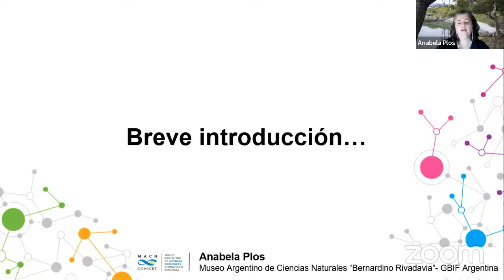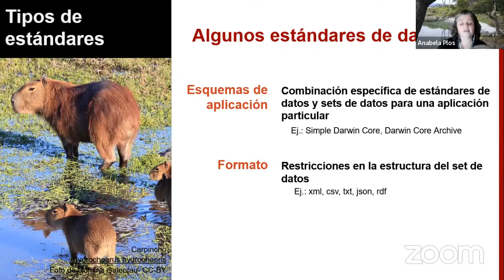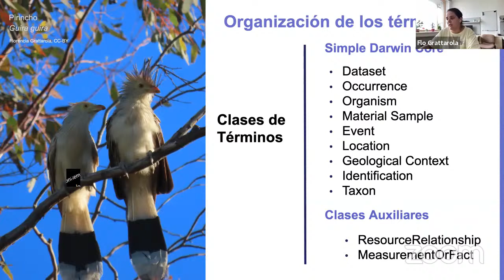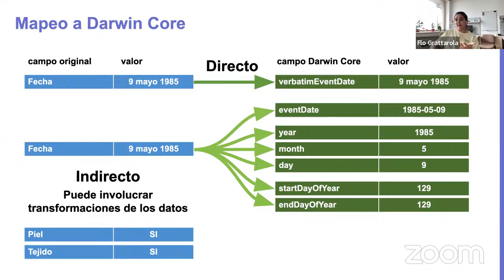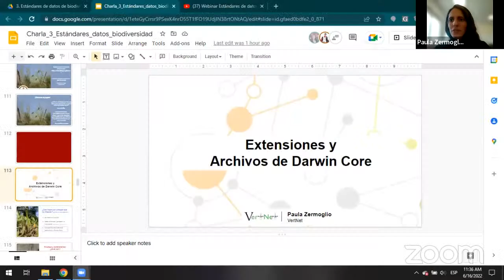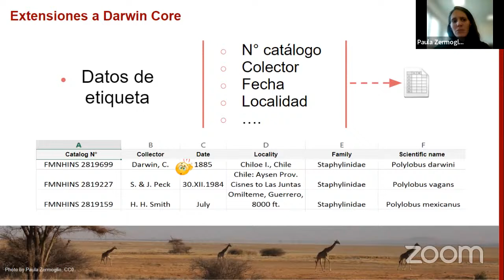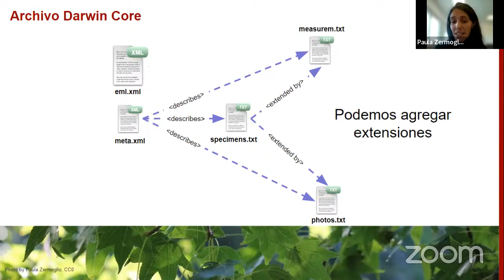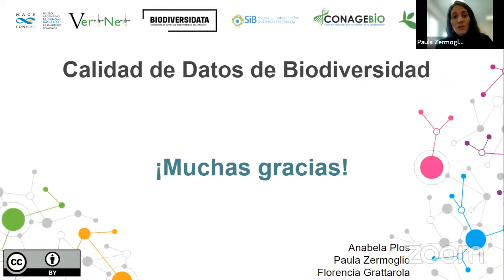Serie de webinars Calidad de datos de biodiversidad - Estándares, Darwin Core y Darwin Core Archive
Este video es el tercero de la segunda ronda de una serie de charlas sobre Calidad de Datos.

Por favor, si estuviste en la charla en vivo o si miraste el video, te pedimos que completes la siguiente encuesta breve ¡Gracias!